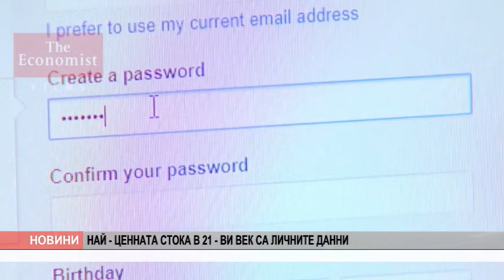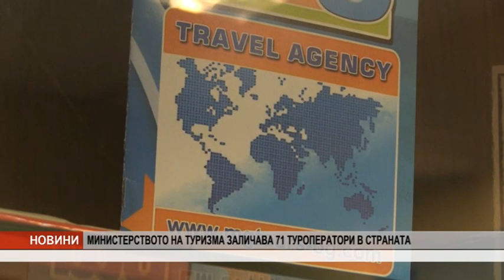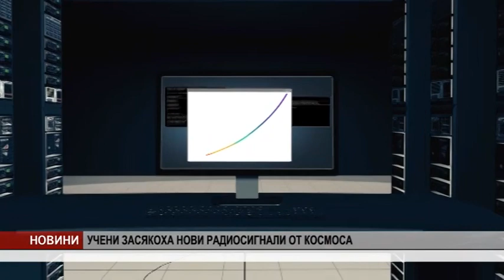VE4ERNI NOVINI 13 10 18